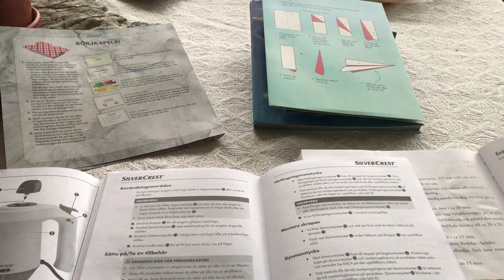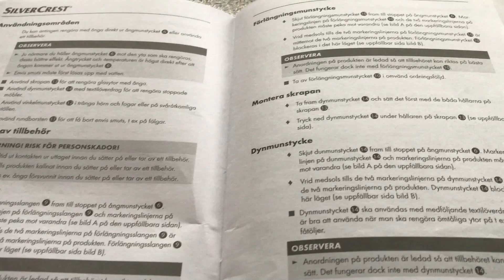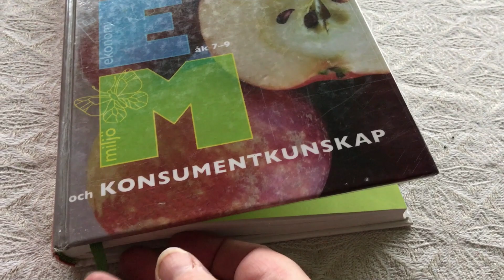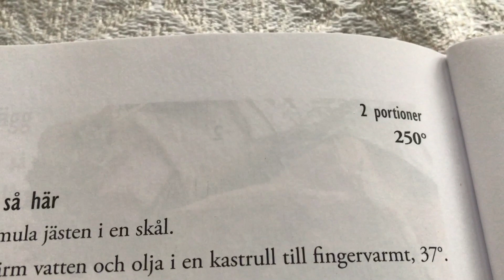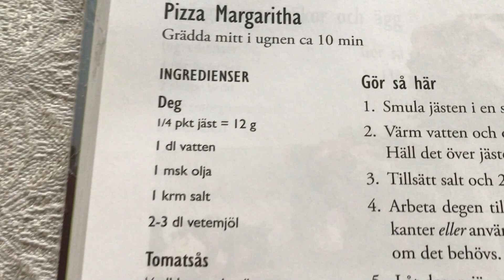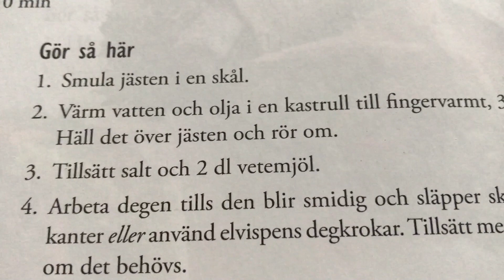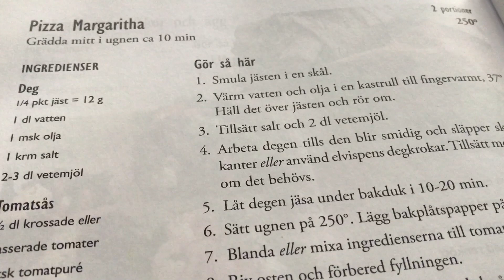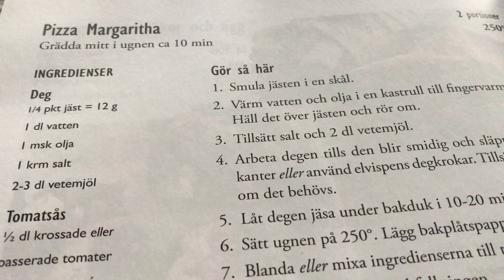Instruerande text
Kort genomgång av instruerande text, mellispannkaka för en person, uppdrag att skriva receptet över det som lagas i videon. Om möjligt kan man låta eleverna byta recept med varandra, provlaga och ge feedback på vad som var bra med receptet och om något behövde förtydligas.
Den här videon är gjord med Clipchamp